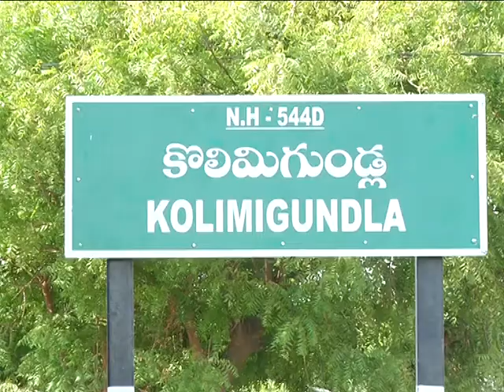09-04-2018 KURNOOL (DIST) KOLIMIGUNDLA (V) & (M) HOUSING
KURNOOL (DIST) KOLIMIGUNDLA (V) & (M) B.C.Janardhana Reddy housing colony was under progress. \This colony  highlight was Mother mineral drinking water plant will be established here and water will be supplied to the other colonies also by transportation .Benificers interacted are :-
1)Venkata Choudayya (barber).,2)Pullayamma.3)Ramakka .Banagani Palli MLA sri.B.C.Janardhana Reddy also interacted and explained the progress of NTR housing scheme.